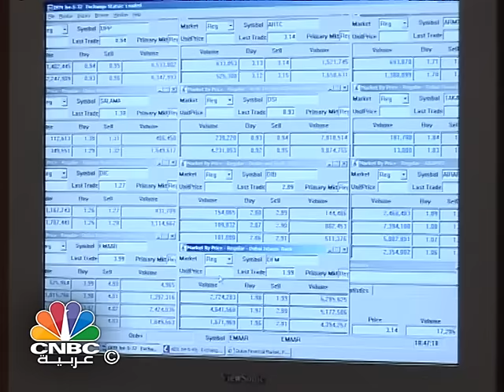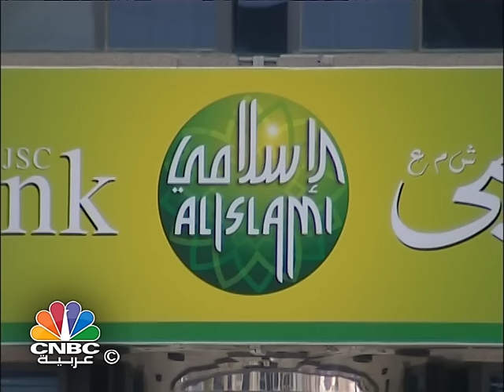هل تسيطر الأزمات المالية على بنوك الإمارات؟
التاريخ يعيد نفسه، ودراسة أوجه التشابه والاختلاف بين الماضي والحاضر هو أحد أهم الوسائل التي يعتمد عليها المحللين الاقتصاديين في قراءة الاقتصاد وتوقع مستقبله

فصدر مؤخراً تقريراً عن وكالة "ستاندرد آند بورز" قارنت فيه بين حاضر القطاع المصرفي الأماراتي بأحداث الأزمة المالية العالمية عام 2008 و 2009

فأثناء الأزمة المالية العالمية ...التراجعات الحادة لأسعار النفط بالإضافة إلى الانخفاض الكبير في أسعار العقارات وتراجع السيولة،، كشفت عن استخدام بعض الكيانات المرتبطة بحكومة لرافعات مالية كبيرة وهياكل تمويل ضعيفة مما أدى إلى تلقي البنوك الإماراتية لصدمة كبيرة وتدهور في الأداء بين العامين 2009 و 2010 حين بلغت إجمالي ديون دبي في 2008 نحو 80 مليار دولار، بينها 70 مليار دولار في ذمة الشركات العامة، منها 59 مليار دولار في ذمة شركة واحدة فقط وهي مجموعة "دبي العالمية".

ولكن التعافي السريع لأسعار النفط أدى إلى عودة  دورة الائتمان في وقت مبكر من عام 2012، ومهد انحسار الخسائر الائتمانية الطريق أمام البنوك لاستعادة تحقيق الأرباح.

أما الواقع الذي نعيشه اليوم يختلف عن وقت الأزمة المالية بحسب "ستانرد آند بورز"، فأسعار النفط ستبقى  منخفضة لفترة أطول ونظراً للدور المهم الذي تلعبه تلك السلعة في الاقتصاد الأماراتي، مترافقاً مع تقلب مستمر في أسواق الأسهم، فسوف ُتجبر الشركات والحكومة على تبني موقف متحفظ، ما سيضعف الإنفاق على البنية التحتية واستثمارات القطاع الخاص وهذا بدوره سيقيد الإقراض المصرفي الأمر الذي من شأنه أن يؤدي الى انخفاض نمو الأأرباح لدى البنوك الاماراتية في 2016  وبأن يكون الأداء متواضعاً في عام 2017.

ولكن الوكالة عادت لتؤكد أن التشريعات والقوانين الخاصة بقطاع البنوك الاماراتية الأن هي أقوى مما كانت عليه سابقاً وأن الخمس بنوك الرئيسية في الدولة تتمتع بمراكز مالية قوية ستمكنها من مواجهة الصعوبات الاقتصادية الناتجة عن تراجع أسعار النفط